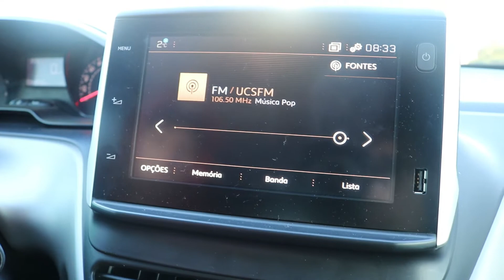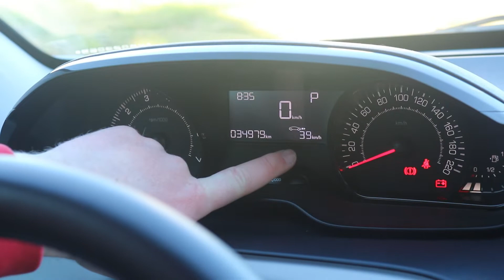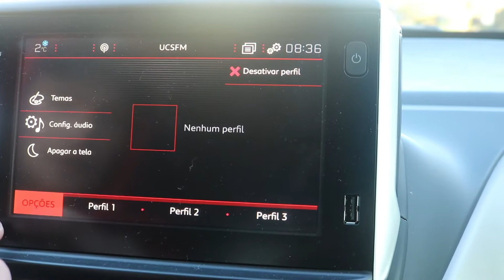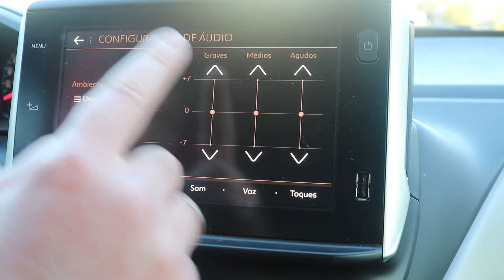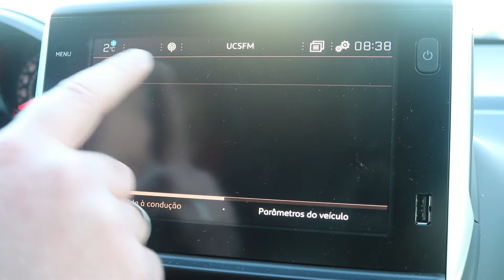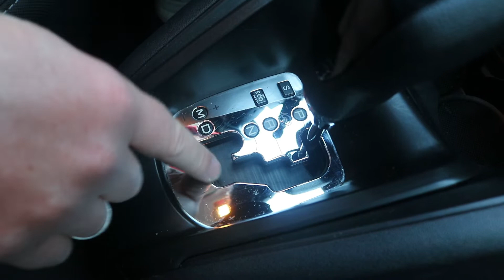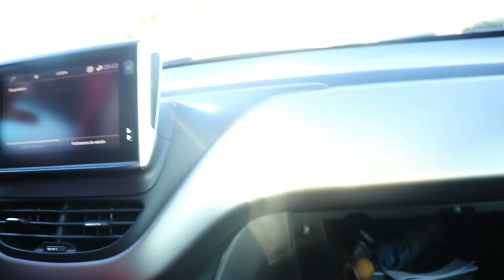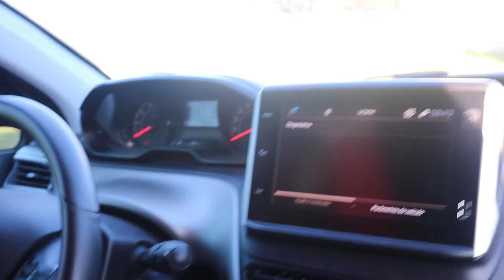Conhecendo Peugeot 2008 Allure 1.6 - 2018 (Devo ter medo de comprar um Peugeot?) | Carros Amigos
Tche gurizada, beleza?

Hoje foi o dia de conhecer o Peugeot 2008 ano 2018 com motor 1.6, carro muito completo e com bom desempenho, muito recomendado para o dia a dia e até para viagens em família!

Bora conhecer mais esse belo carro?

Nosso canal é voltado para quem está buscando entretenimento com conteúdo sobre carros, motos, caminhões e tudo que tiver motor! Então acessa o link e conheça mais sobre o nosso trabalho